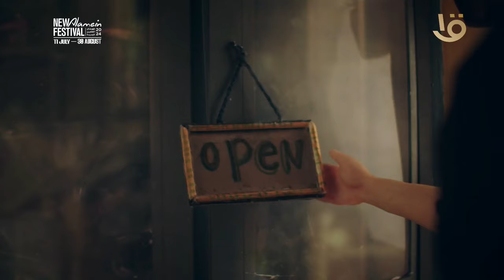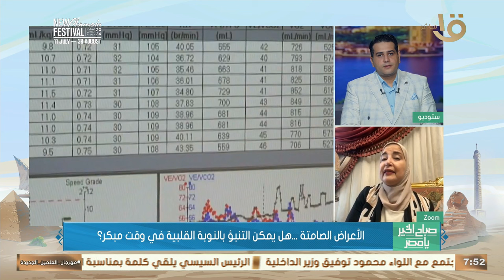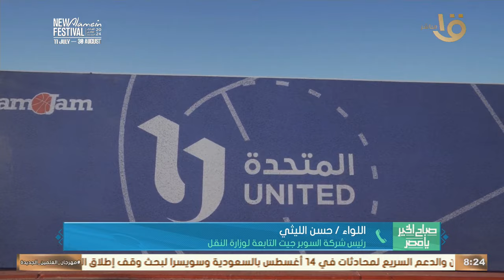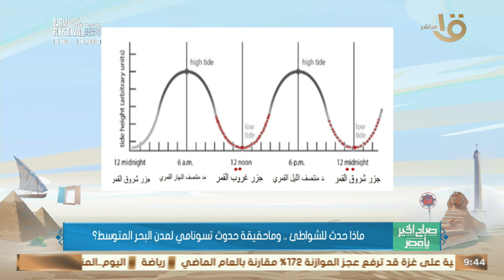مصر تشارك في أولمبياد باريس في نسختها الـ 33 بـ "أكبر بعثة" في تاريخها".. حلقة كاملة 24-7-2024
صباح الخير يا مصر | مصر تشارك في أولمبياد باريس في نسختها الـ 33 بـ "أكبر بعثة" في تاريخها".. حلقة كاملة 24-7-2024